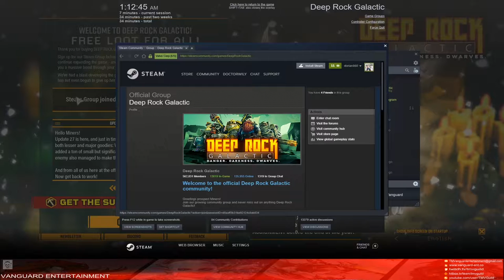Red Marmot Plays - Deep Rock Galatic (Gunner) - First 25 minutes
Space mining as a dwarf. First mission.